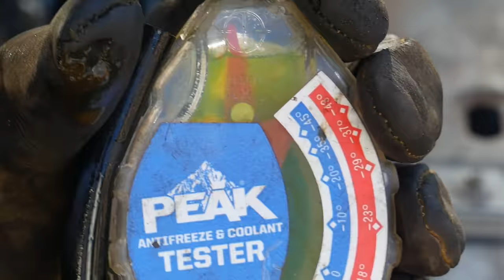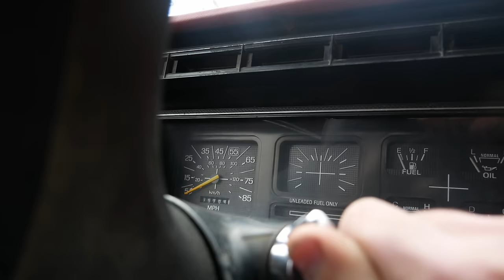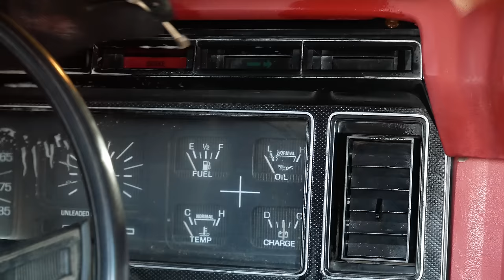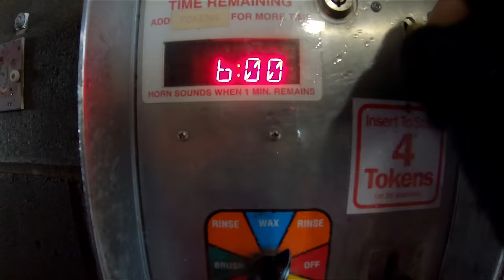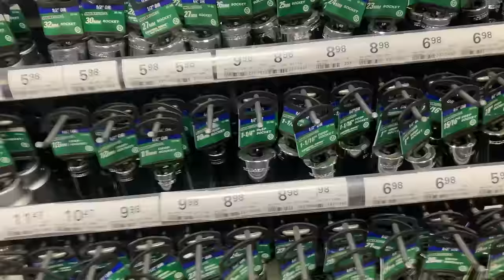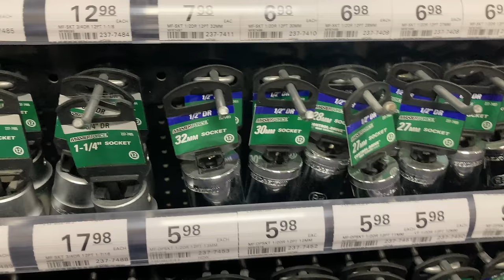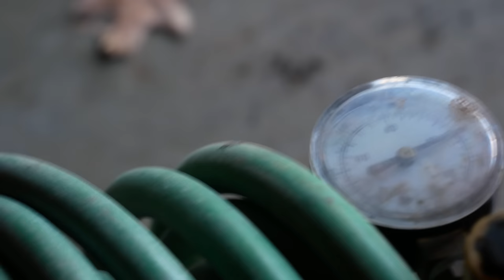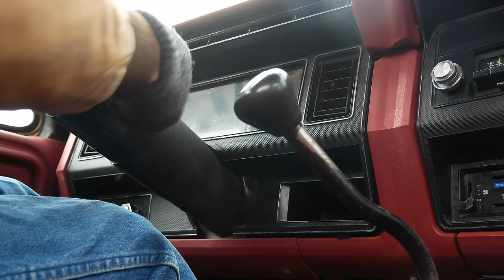Fixing Up An Old Truck.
Here’s Part 2 on my recently purchased 1983 F250 Ford pickup. In Part 1, I was figuring out whether or not this thing needed the engine replaced. What I thought was fatal rod- knock turned out to be a tuning issue, just knocking from too much spark timing. Now that that's resolved, more work ensues as I bring it closer to being a drivable and reliable vehicle.

Chapters:

00:00 - Intro
00:43 - Replacing belts
02:00 - Oil change
03:23 - Checking all other fluids
06:57 - New (used)  tires
10:22 - Squeaky doors and annoying seat belt buzzer.
12:18 - Thoroughly cleaning it out
20:18 - Removing the running boards
22:07 - Going to the car wash
27:02 - Water in the distributor cap
28:45 - Tightening down the bumper, but seized nuts.
30:22 - Transfer case output seals
37:52 - Differential pinion yoke seal
40:52 - Had to go back and install a repair sleeve on the transfer case yoke
42:54 - Replacing the tie rods
48:45 - Alignment
50:09 - Patching the leaky tire
53:03 - Getting rid of annoying door rattle
54:10 - Buffing the paint
56:24 - Outro
59:05 - What's next to be fixed
59:38 - Comfy kitten